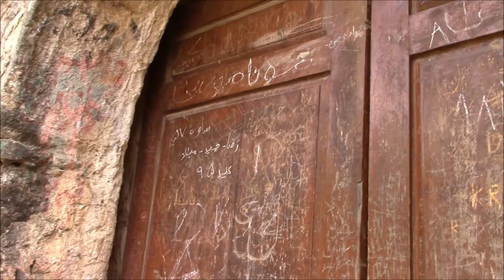Fuman, Rudkhan Castle, Masouleh, Gilan Province, Iran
Roodkhan Castle, is a brick and stone medieval fortress in Iran that was built by the Gilakis to defend against the Arab invaders during the Arab/Islamic invasion of Sassanian Iran. With the fall of the Sassanid Empire, this area became a defensive position against the Arabs in the then-newly established Tabarestan.